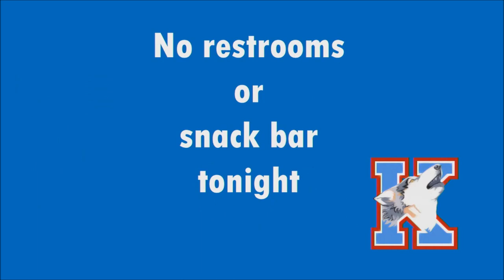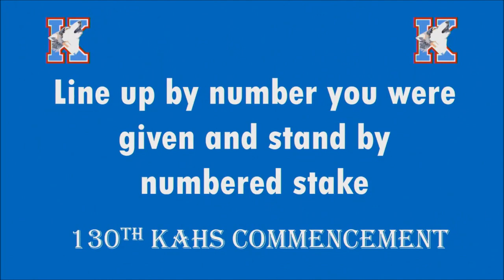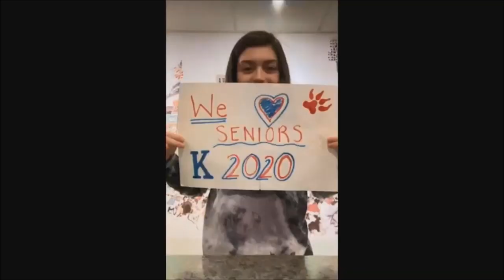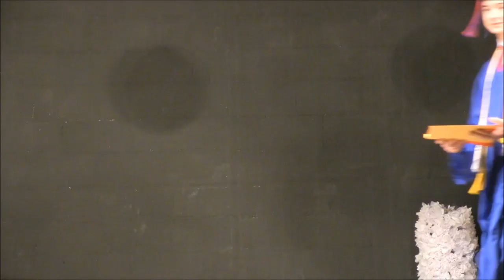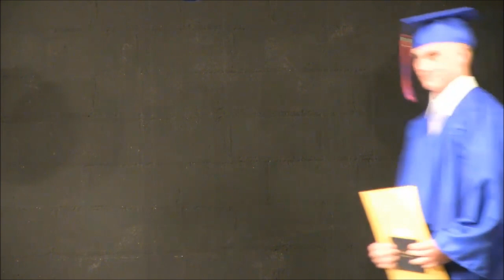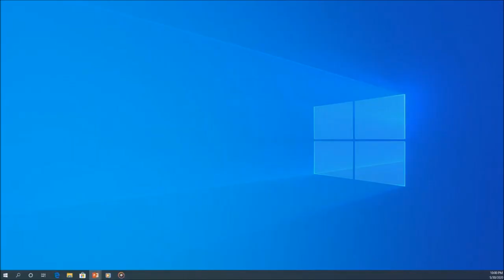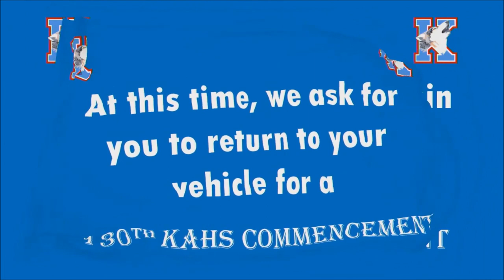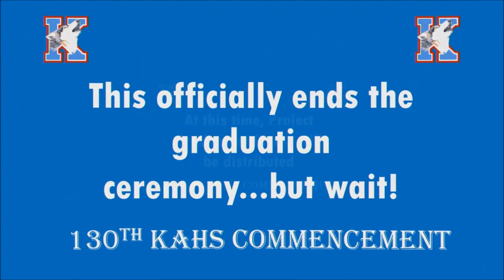Kane Area High School Class of 2020 Graduation with Fireworks Music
Class of 2020 full graduation ceremony with the Fireworks Music added back in that was played live at the drive in on May 30, 2020.